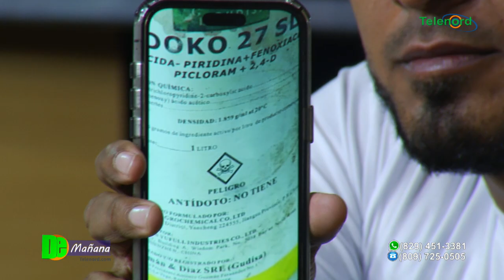Robert Frias dice ganarán elecciones de la ADP con un amplio porcentaje